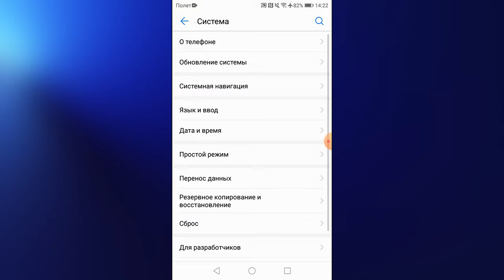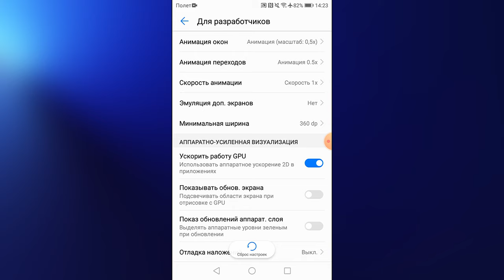Ускоряем Android устройство любого типа | Способ 2022 ​⁠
Ускоряем Android смартфон или планшет без сторонних программ!

Способ о котором не каждый рядовой пользователь знает - как ускорить любой Android смартфон или планшет.
Этот способ ускорит даже старое устройство Android.

Как ускорить Android смартфон?
Как ускорить Android телефон?
Как ускорить Android планшет?
Как ускорить старый Android?
Способ ускорить работу Android
Варианты ускорения Android телефона
Увеличить скорость Android телефона
Увеличить скорость Android устройства
Ускорение Android устройства
Повышаем производительность Android устройства
Увеличить производительность Android

Инструкции:
Ищем пункт меню настройки - раздел для разработчика.
Если раздел для разработчика не активен, то активируйте его - нужно зайти в настройки - о телефоне - номер сборки нажать 4 раза на номер сборки пока не появится уведомление «вы стали разработчиком»
Возвращаетесь с этого меню назад и как правило в самом низу есть данное меню.
Переходите в него и ищите раздел - буфер обмена журнала - меняете значение на максимальное.